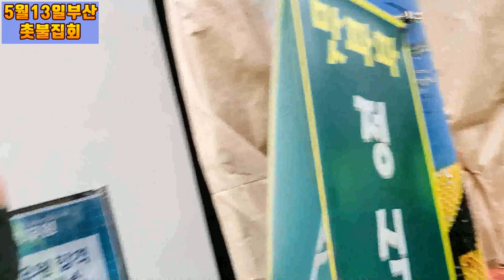💙💙💙"후쿠시마 핵 ☢️ 오염수는 윤석열이나 드세요" 부산촛불집회